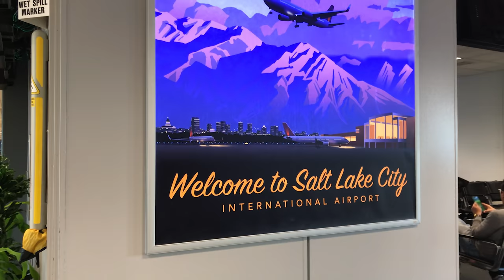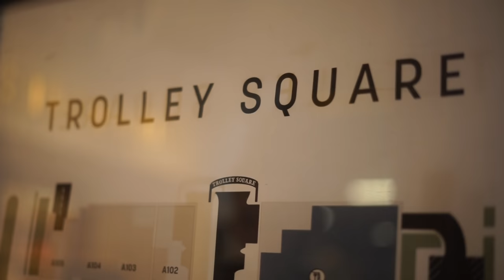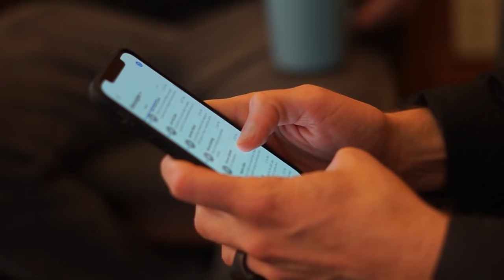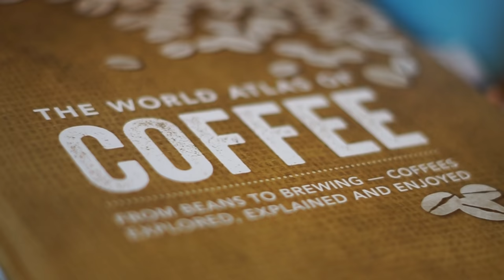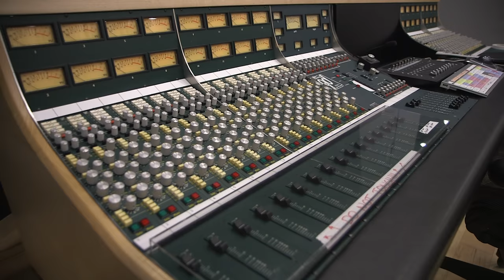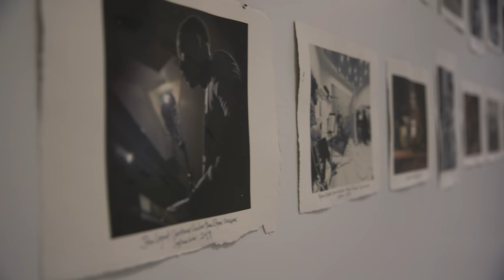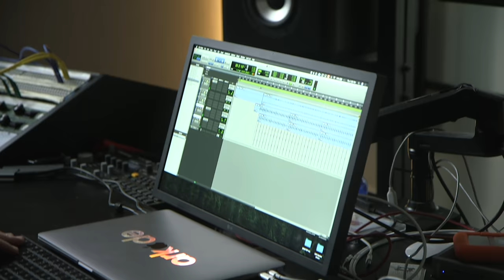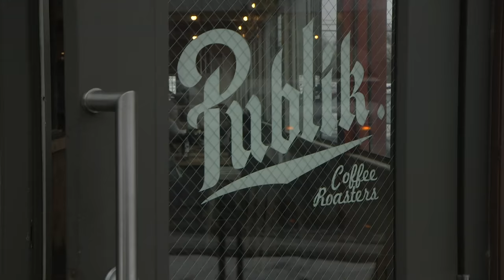Threading the Needle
Before the coronavirus was a global pandemic, Joshua and Ryan and the rest of The Minimalists' crew visited Utah to work on the soundtrack for their next film. They also drank too much coffee, witnessed an unfortunate Utah Jazz game, and dished out hundreds of hugs along the way. See it all in this episode of A MEANINGFUL LIFE.